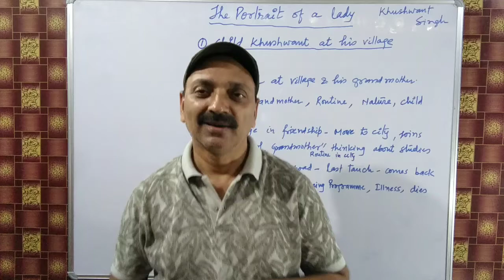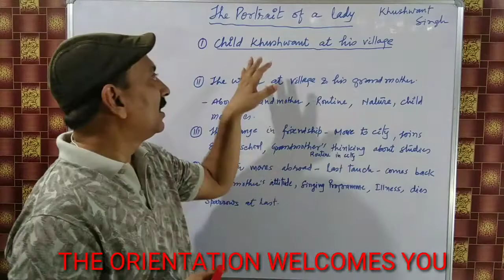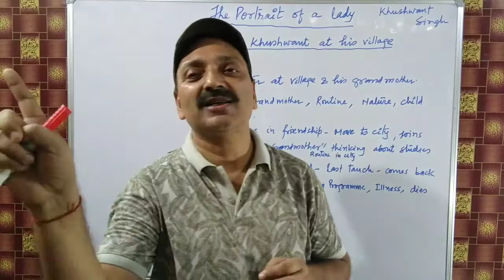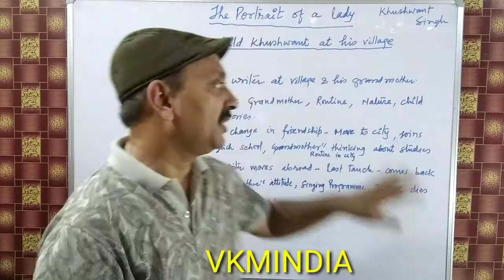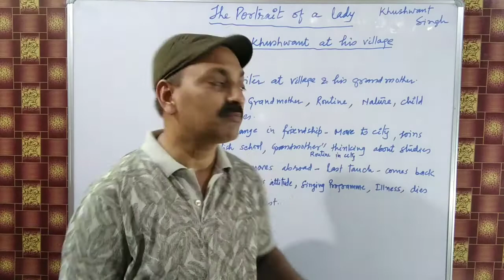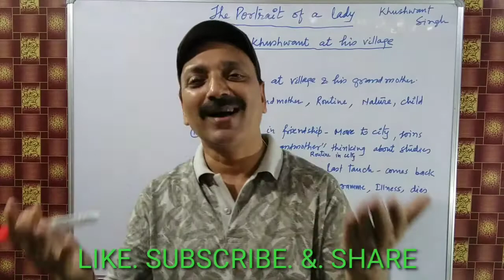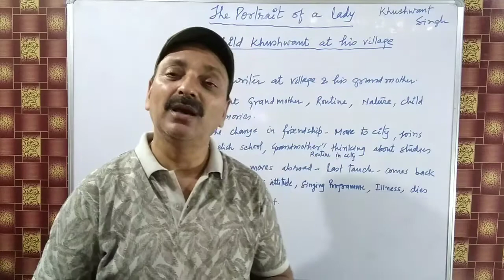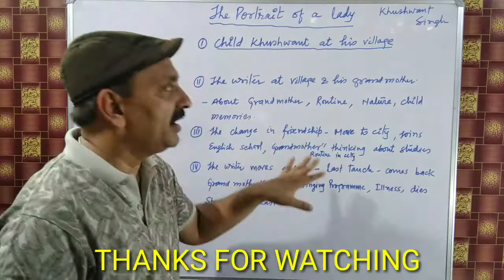THE PORTRAIT OF A LADY CLASS 11 ENGLISH CBSE I THE PORTRAIT OF A LADY IN HINDI/ENGLISH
THEORIENTATION I THE PORTRAT OF A LADY CLASS 11 ENGLISH CBSE IN HINDI/ENGLISH I MAJOR EVENTS OF THE LESSON I CHARACTERS OF THE LESSON I MESSAGE OF THE LESSON

Hello friends!
 VKMINDIA is here to -
improve your English speaking…
solve your all problems of English…
move your personality to dashing…
make you able to hit any competition…
give you tricks and suggestions for competitions…
give best explanation of the English syllabus of 9-12(CBSE)…
 provide you the most useful seminars, workshops and counselling…